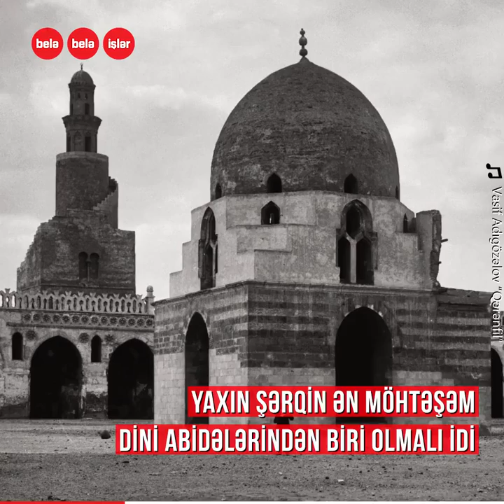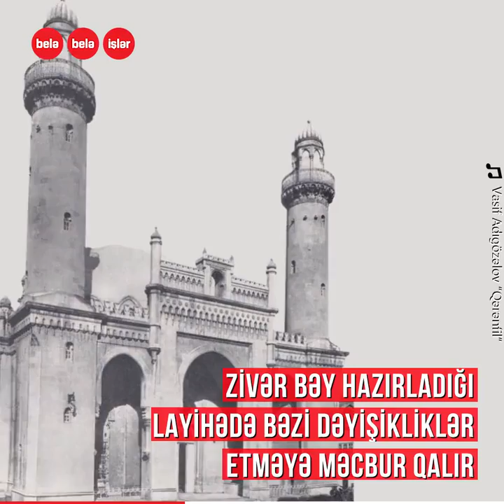İlk ali təhsilli memarımız Zivərbəy Əhmədbəyovun lahiyələşdirdiyi məscidlər